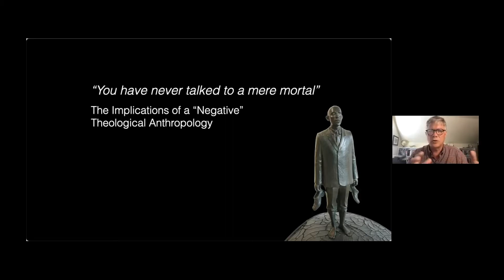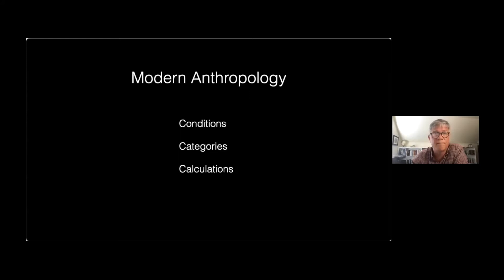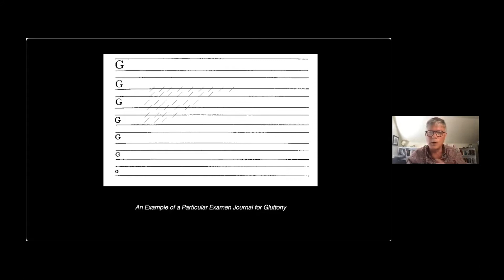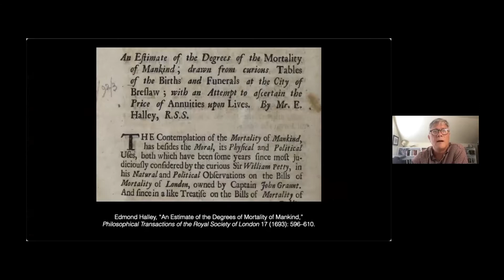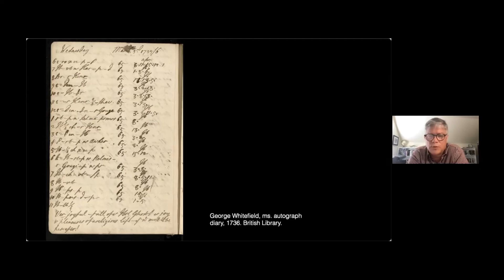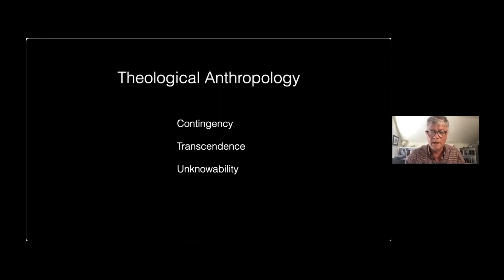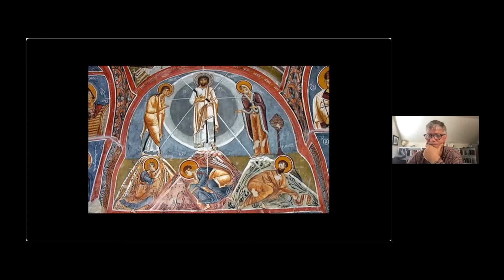Bruce Hindmarsh Summer 2021 EPL: "You have talked to a mere mortal"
I wanted to use an opportunity to give an evening public lecture to explore some thoughts about anthropology: the ways modern conditions, categories and (especially) calculations give us a reduced sense of our humanity and then how the Christian tradition offers a more capacious alternative. It was sort of like letting the air out of a balloon and then trying to re-inflate it with good air from another place. In the last part of the lecture I talk about how an icon of the transfiguration will often display Christ as enveloped in layers of light that recede into grey and black behind him. As John Chrysostom said, the eyes of the disciples “were darkened by excessive radiance.” A later hymn writer likewise wrote, “`Tis only the splendour of light hideth thee.” There is more than we can take in when we turn to contemplate the beauty, infinitude, and holiness of the Lord. Hans Urs Von Balthasar spoke of an analogia personalitatis, or, the analogy between human and divine personhood. Is there a kind of dark centre of unknowability exceeding all that enlightens us as we come to know of another human person? How might this mystery inform a deeply theological anthropology? How does it challenge modern views of humanness? And what are its implications for human relations in society and everyday life?